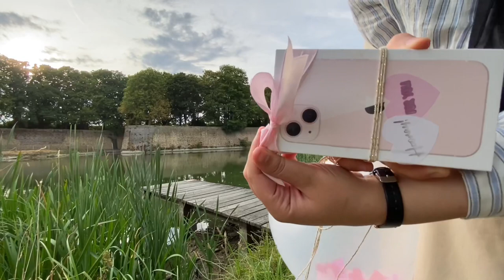عبالها رايحين نلعب ! بس كانت مفاجأة الها ! (دمعت 🥲) 💕✨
قناة ظفر

قناة طيبة

انستقرام / ظفر

انستقرام / طيبة

نشكركم على دعمكم الدائم النا
كل الحب ..

ادارة قناة طيبة & ظفر